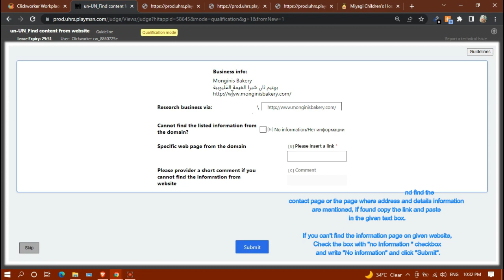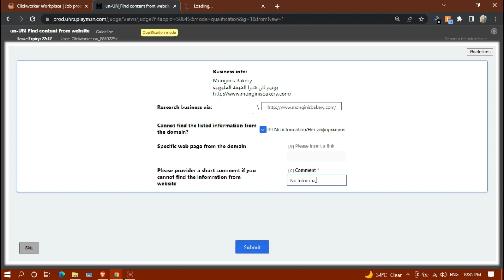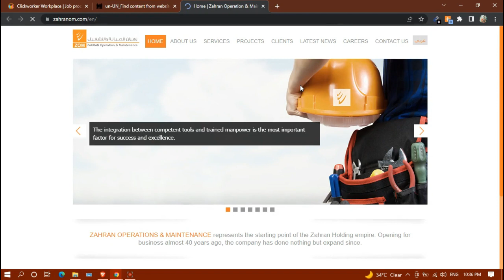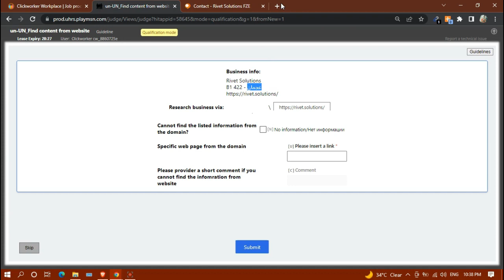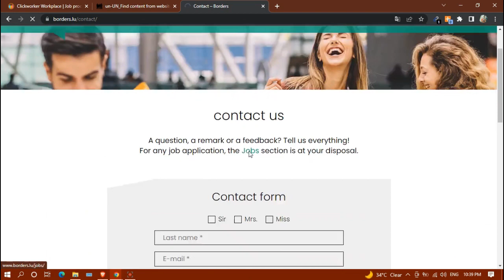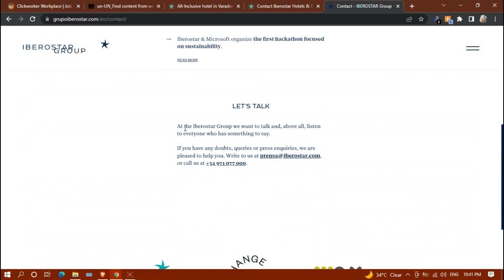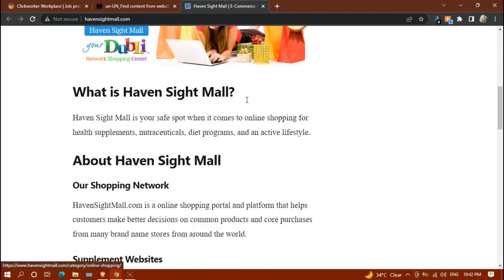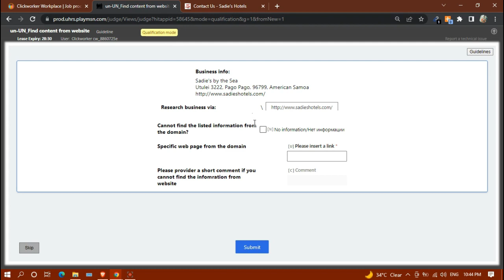un UN Find content from website | UHRS Qualification Test